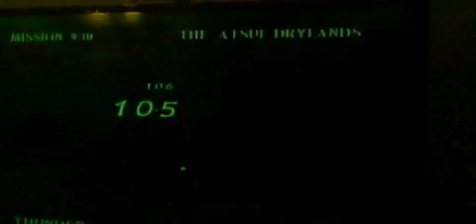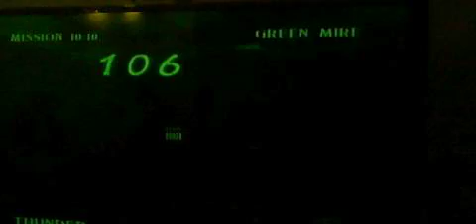Mortal Kombat Deadly Alliance Sonya Conquest Missions Part 2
Wrapping up Sonya's conquest missions